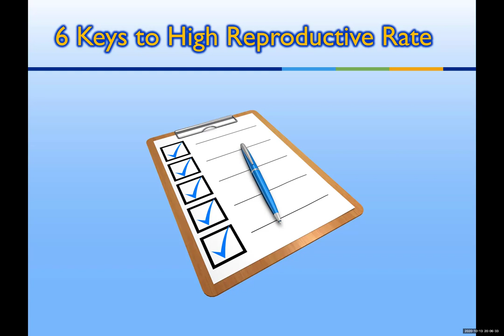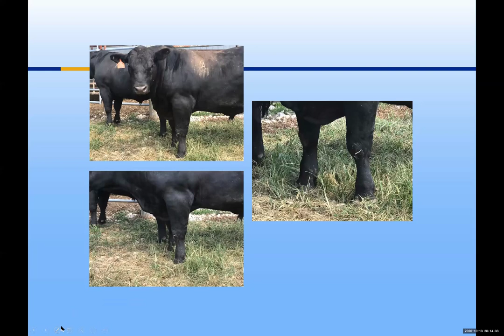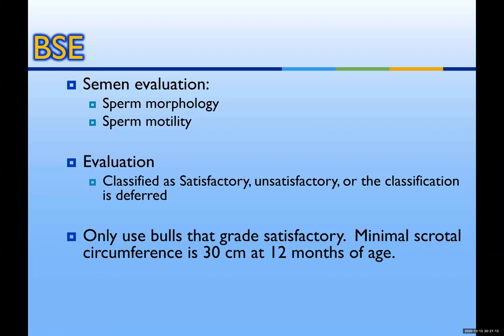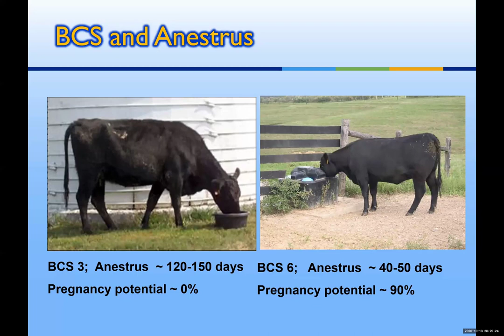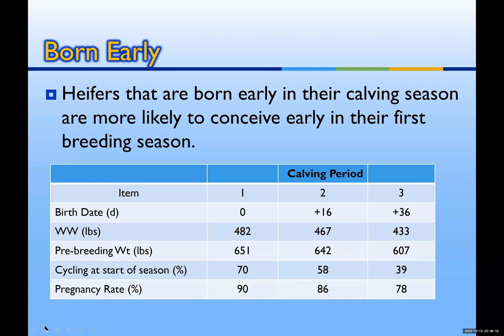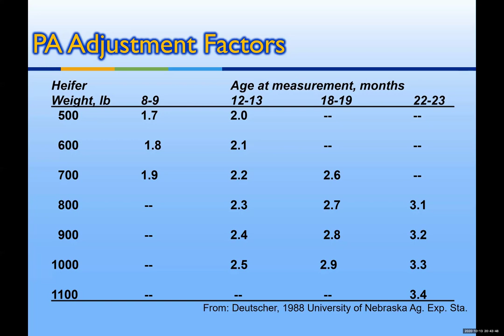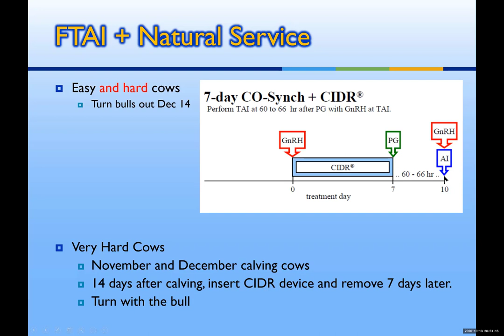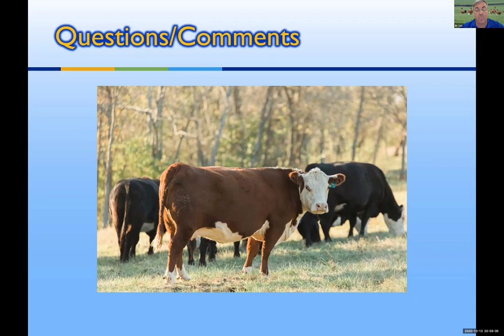Organizing the Breeding Season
Dr. Les Anderson discusses ways to prepare cows for a breeding season.